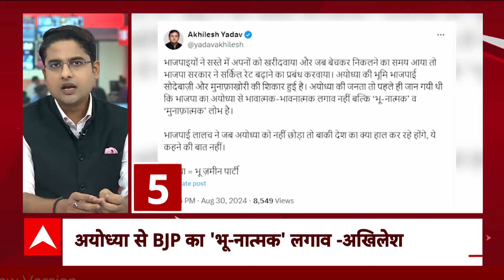Gujarat Floods: गुजरात में ​कुछ घंटे में तबाहीमचाएगा चक्रवात 'असना'! | ABP News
पिछले 5 दिनों से हो रही लगातार बारिश के चलते गुजरात के द्वारका जिले के कई इलाके जलमग्न । पिछले 5 दीनो में द्वारका जिले में 20 से लेकर 35 इंच तक की बारिश हुई है जिसकी सबसे ज्यादा प्रभाव खंभालिया के साथ द्वारका शहर में भी देखा जा रहा है। अलग अलग वजह से जलभराव के कारण क्या है परिस्थिति देखिए संवादात हिरेन राज्यगुरु की यह रिपोर्ट में।